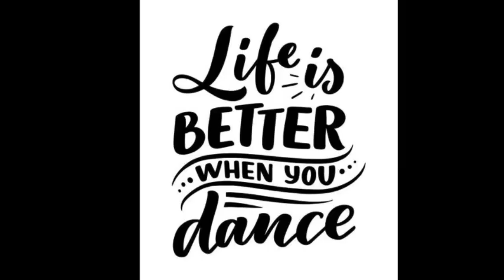Titan Throwback Prom Night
Titan Throwback Prom Night - from the WWT Staff with LOVE! We hope this brings a smile to your face!